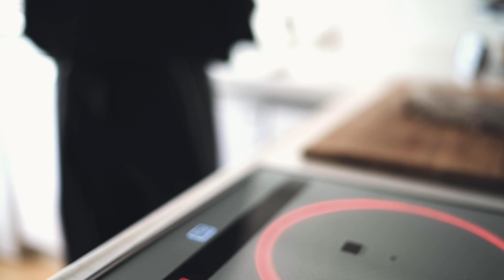How to Remove Rust from an Iron Kettle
Welcome to Itadakimasu Recipe! My iron kettle has developed rust again. Although I still use it to boil water without experiencing any metallic smell or discoloration, the appearance of rust bothers me. In my quest to address this issue, I try a method using tea to transform the red rust into black rust! Join me as I demonstrate how to effectively remove rust from an iron kettle. Don't miss out on this informative video tutorial!

I found an interesting article on the website of the company that produces iron kettles. It's titled 'Staff Favorites: Iron Kettles Revealed - Surprising Varieties That Actually Work!' This article caught my attention, and I thought it would be worth sharing with you.

[Music]
relax129
relax100